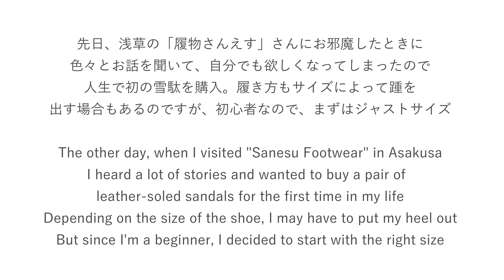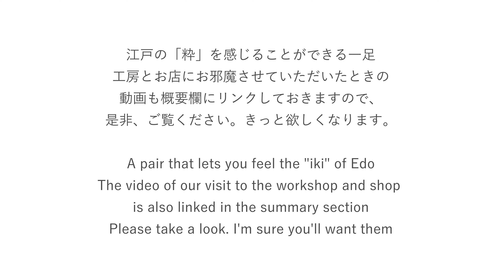初めての雪駄は浅草メイド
靴やスニーカーは昔から好きなのですが、今まで和装用の履物といえば・・・
子供の頃の七五三か結婚式のときぐらいしか経験がなく
取材中に一目惚れしてしまったのがこちらの雪駄でレザーの質感が
高級感があってサイズもぴったり
今からどんな服装に合わせようか楽しみな一足

I've always loved shoes and sneakers, but I've only ever worn kimono footwear...
I've only ever worn them for the childhood festival when I was a child or for weddings.
I fell in love with these leather sandals at first sight during the interview.
The leather texture is luxurious and the size is perfect.
I can't wait to see what kind of outfit I'll wear them with.